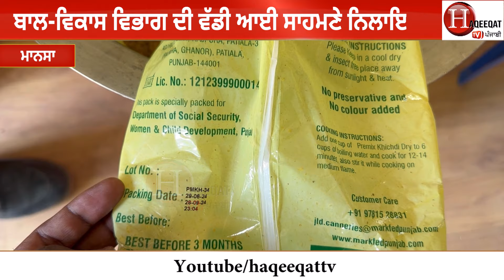ਪਿੰਡ ਦੀਆਂ ਔਰਤਾਂ ਨੂੰ ਆਹ ਕੀ ਖੁਆ ਰਹੇ ਹਨ ਅਧਿਕਾਰੀ